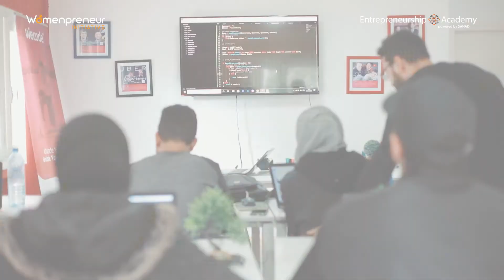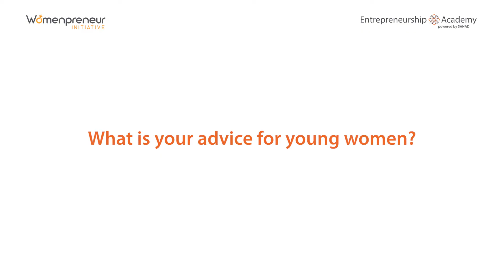Womenpreneur Tour: Interview with Wala Kasmi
"You only start to feel like a woman in certain situations, for example when another CEO calls me 'benti'." - Wala Kasmi

WomenpreneurTour🇹🇳 This is a woman combining her background as a computer sciences engineer and her activism to create technological solutions for youth and women that encourage economic and political inclusion.